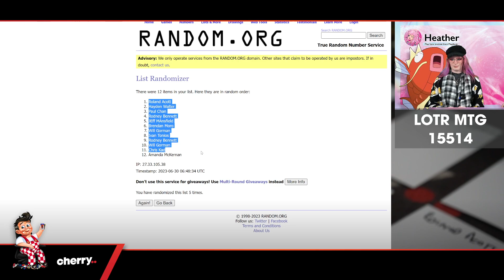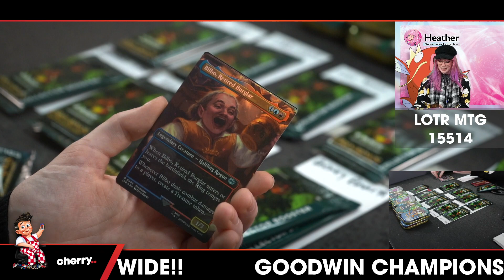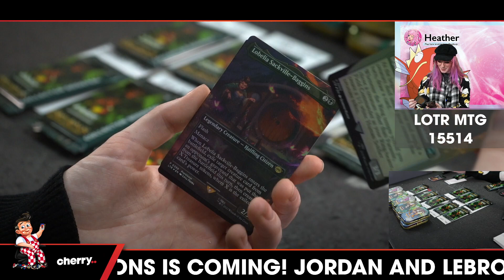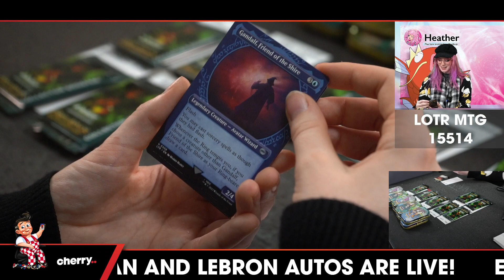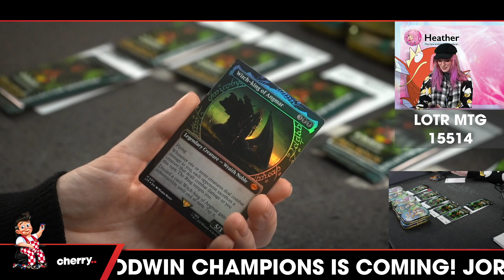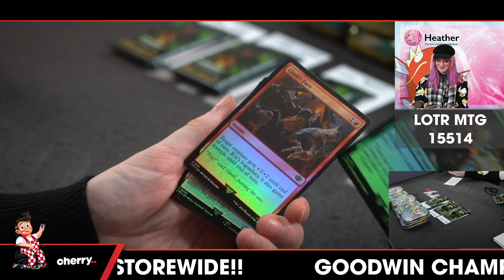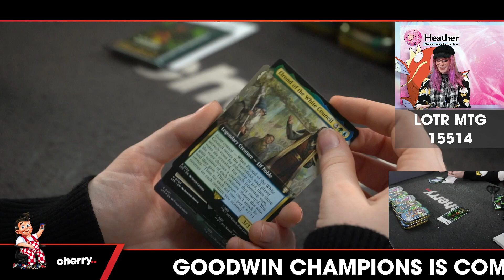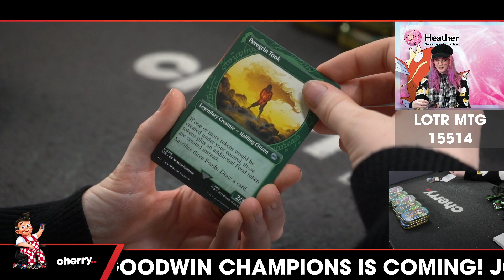(ONE PP) 2022 Magic: The Gathering The Lord of the Rings 1-Collector Box Break #15514 - Random Pack